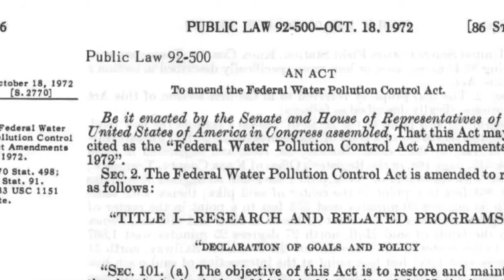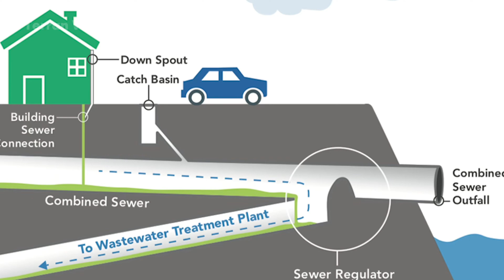Environmental Restoration Project: Oyster Reintroduction in New York Harbor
This video is an educational documentary analyzing a real-world environmental restoration project, focusing on process, impact, and sustainability.

Join us as we dive into the astonishing transformation of New York Harbor, where millions of oysters were reintroduced in an effort to rebuild one of America’s most important urban ecosystems.

Engage with Us: Have questions about New York’s oyster restoration?

Terran Works takes you inside the world of large-scale environmental recovery, showcasing the groundbreaking innovations shaping the future of coastal cities.

00:00 Intro
01:24 The History of Oysters in New York
04:53 The Collapse of the Oyster Empire
06:55 Early Restoration Efforts
14:02 Rebuilding the Harbor With Millions of Oysters